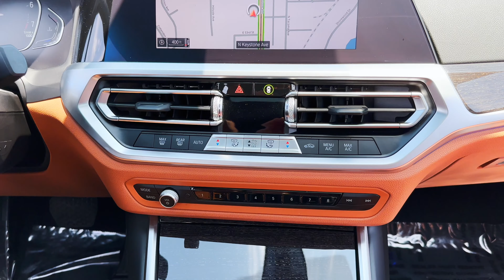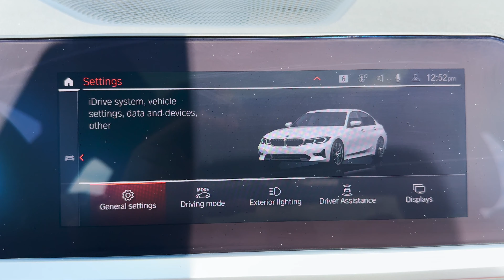2021 BMW 330i 2.0L Turbo For Sale Walk-Around Quick Tour at Carmel Motors Indy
For more information about this BMW, including pictures, check out our

Carmel Motors
5350 N Keystone Ave